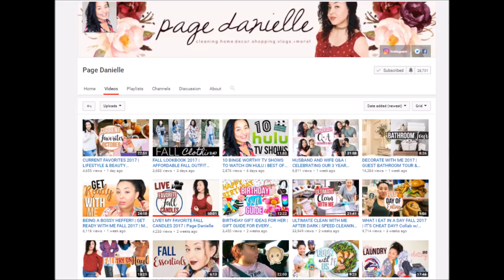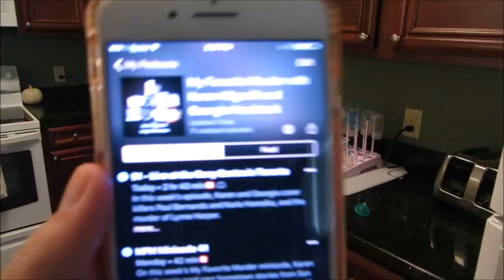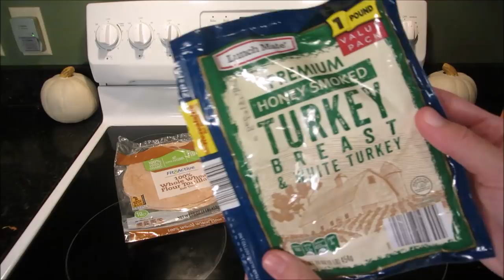COOK & CLEAN WITH ME | DAY IN THE LIFE OF A HOMEMAKER | CLEANING MOTIVATION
Clean with me and cook with me in this speed clean style video! Hopefully this can be some cleaning motivation for some of you! Day in the life of a homemaker.

This video is a collab with Page Danielle.

I get most of my cleaning supplies (Method, Mrs. Meyers, Seventh Generation) and well as personal hygiene items (Williams Burts Bees Shampoo/ Body Wash, My Body Wash, Mouth Wash) from Grove Collaborative. It is just a site with all toxin-free products for a discounted price!!
AMAZING NEW CUSTOMER OFFER FOR GROVE COLLABORATIVE:
Mrs. Meyers Hand Soap
2 Walnut Scrubber Brushes
(These free products change every so often, but its always an amazing set!)

Some of my essentials:
Old vacuum
New vacuum
Favorite all purpose cleaner (this link is to a bigger bottle of it)
Wood Cleaner
Cleaning Rags
My Bedding (my bed is a queen)
My vitamins

Hi! My name is Lauren Midgley and I am a 25 year old wife and stay at hom mom. I am married to my prince charming and a mother to the sweetest baby boy.

Lauren